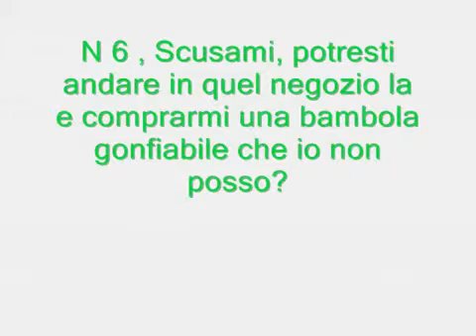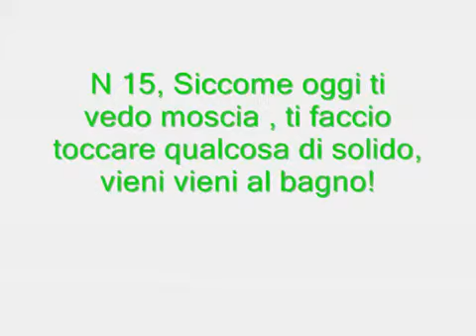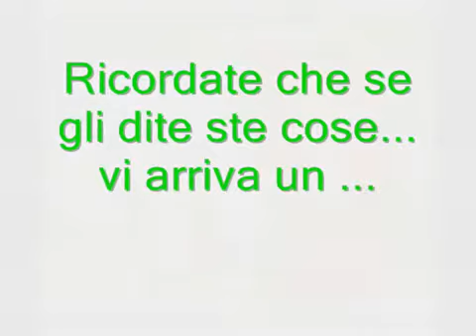Le 15 cose da non dire ad una Nostelliana °Vanity° Keysi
Consigli su altre cose da non dire? commentate!